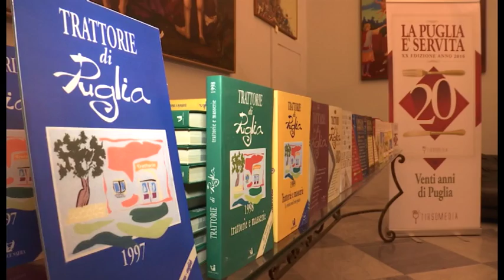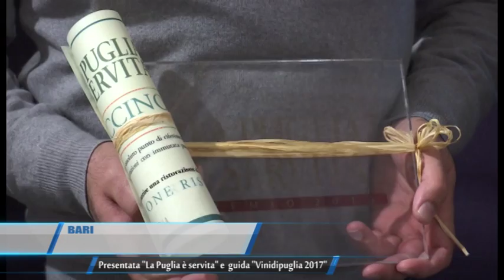BARI PRESENTATA LA PUGLIA E SERVITA E GUIDA VINIDIPUGLIA 2017 TELEREGIONE 02 12 2016